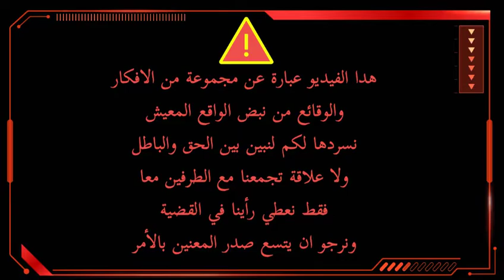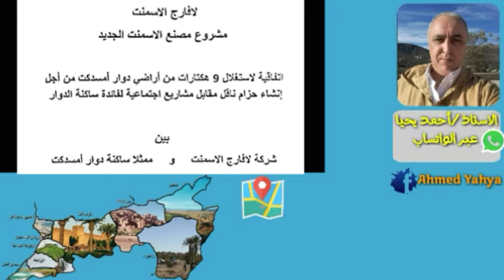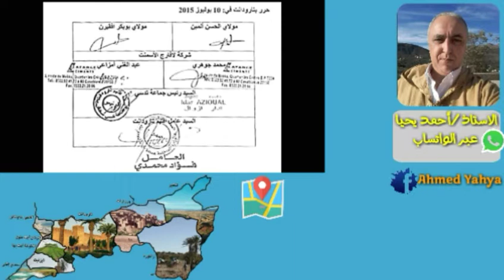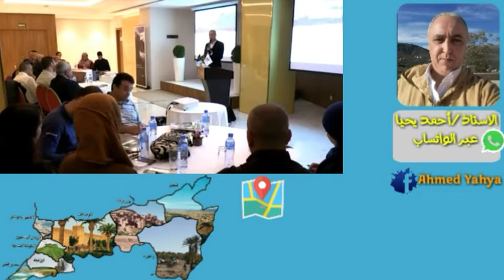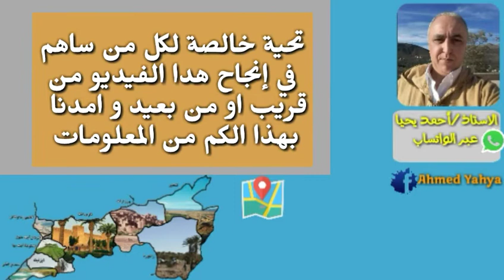رأي أساتذة مختصين في صراع ساكنة إسندالن مع شركة الإسمنت الأجنبية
لدعم القناة عبر الحساب البنكي : 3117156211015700 CIH BANK l